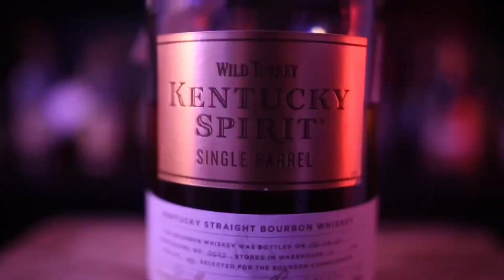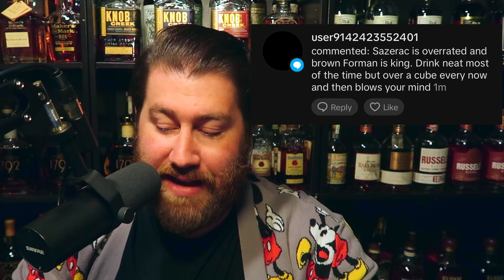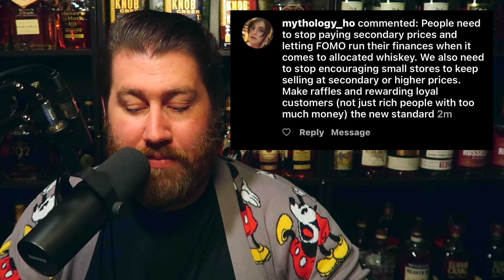Your “Controversial”Bourbon Opinions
I reached out to my community and asked you guys to tell me what your most controversial Bourbon opinions are.

And boy oh boy did you guys deliver. Some of these are an absolute doozy.

I have a lot more of these comments to get through so this is just part one if you don’t see your comment the next video will release next Monday.